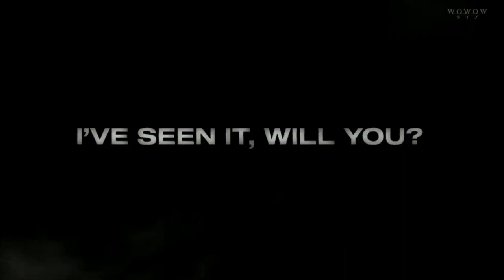I'VE SEEN IT, WILL YOU? - SPIN OFF: FROM THE WITNESS [2022.12.30] | WOWOW, ATEEZofficial